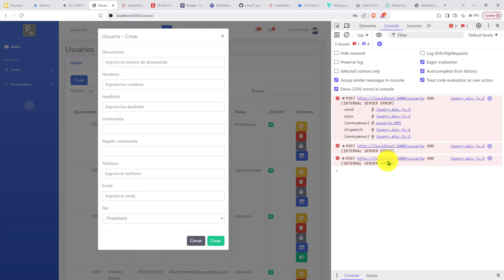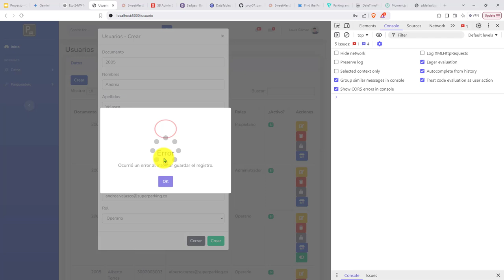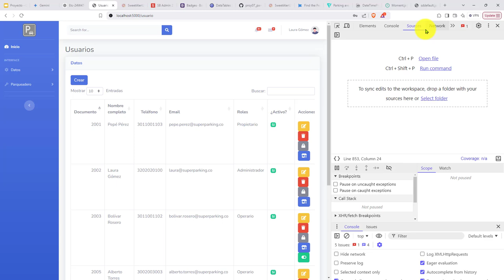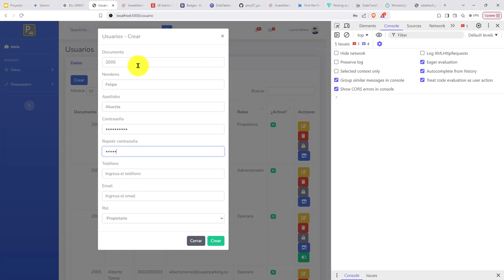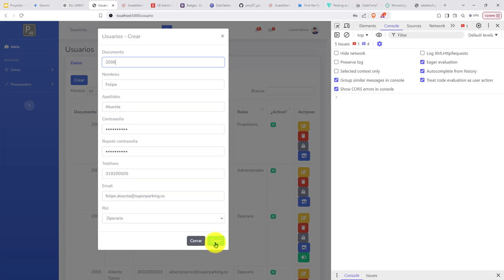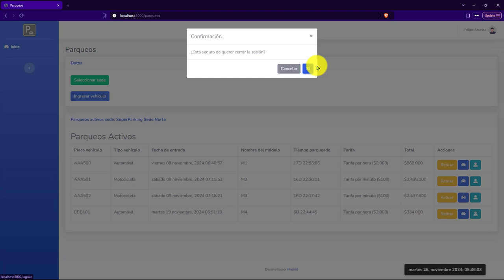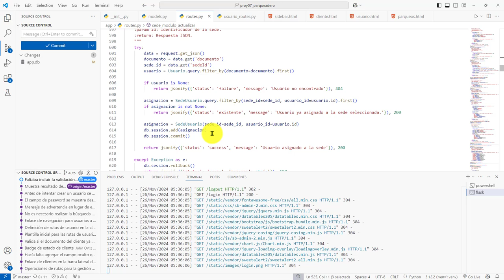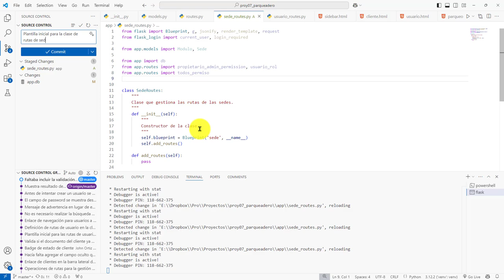565: ROYECTO 7 Ajustes Sobre la Validación del Documento de Usuario, Plantilla Rutas de Sede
565: ROYECTO 7 Ajustes Sobre la Validación del Documento de Usuario, Plantilla Rutas de Sede.